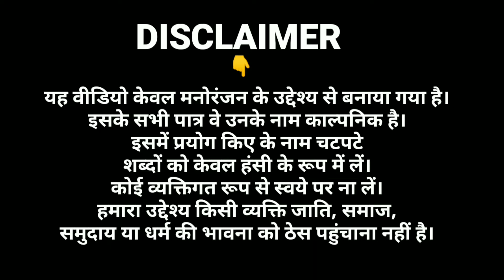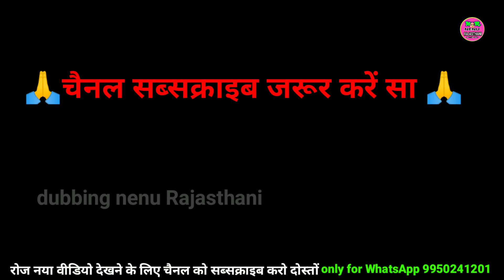बांद्रा का बच्चियां स्पेशल मारवाड़ी कॉमेडी || Bandra ka baccha special Marwadi comedy || video 2020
NENU RAJASTHANI 🔷

बांद्रा का बच्चियां स्पेशल मारवाड़ी कॉमेडी || Bandra ka baccha special Marwadi comedy || nenu Rajasthani

➡️ALBUM : BOLLYWOOD RAJASTHANI                                         DUBBING COMEDY

➡️ART : NENARAM BIRATH

➡️ CAMERAMAN___________//

➡️ VIDEO EDITING : NENARAM BIRATH

➡️ VIDEO ABOUT :यह वीडियो किसी की भावना को ठेस पहुंचाने के लिए नहीं बल्कि मनोरंजन के लिए बनाए गए इस वीडियो को अपने दिल पर मत लेना केवल ही हंसाने के लिए बनाए गए  मारवाड़ी भाषा में डबिंग की गई है और शेयर करो धन्यवाद दोस्तों 🙏🙏

comedy

हमें अपने व्हाट्सएप ग्रुप में जोड़ें  mo.9509946847

🔹 THANK YOU DOST 🔹

🔷 धन्यवाद दोस्तों 🔷